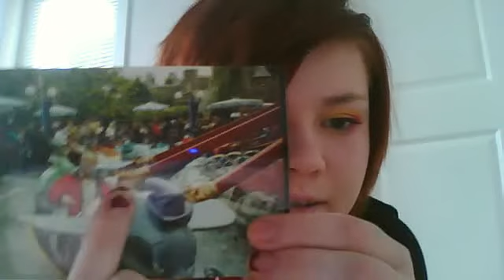Introducing Me.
Turn up your volume(:
This is a small list of stuff that I like.
I like sporks.